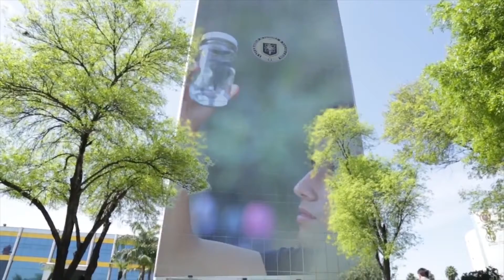Video Institucional - Premio Nacional al Mérito Ecológico 2018